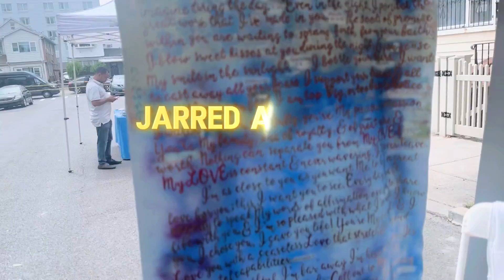Jarred AllStar - "So Blessed and Highly Favored" by @DANIELDeGREEMUSIC | Music Video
Artist: ‪@Jarredallstar‬
Author: Jarred Haynes
Producer: ‪@DANIELDeGREEMUSIC‬

Connect With ‪@Jarredallstar‬

Apple |   / daniel-degree

Connect with Daniel Degree